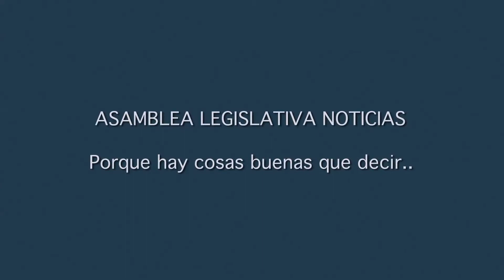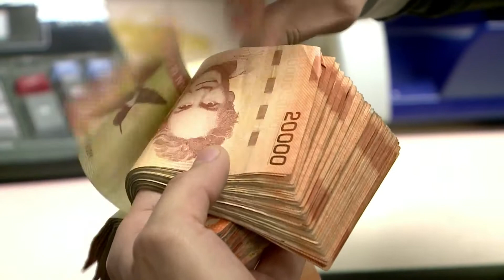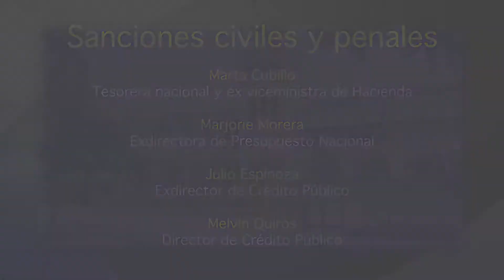ASAMBLEA LEGISLATIVA NOTICIAS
En la presente edición usted podrá encontrar las siguientes informaciones:

Plenario aprueba informe que culpa al expresidente Luis Guillermo Solís por hueco fiscal

Aprueban préstamo para evitar inundaciones en Limón

Declaran como servicio público los comedores escolares

Diputados piden hoja de ruta a autoridades de JAPDEVA